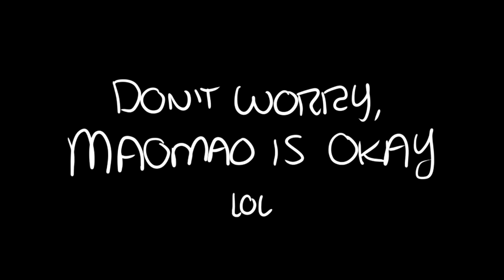Jinshi gives a gift to Maomao [The Apothecary Diaries Comic]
A Kusuriya no Hitorigoto comic in which Jinshi gives something special to Maomao and let's just say she really liked the present.

The art showcased here and in my channel is mine.